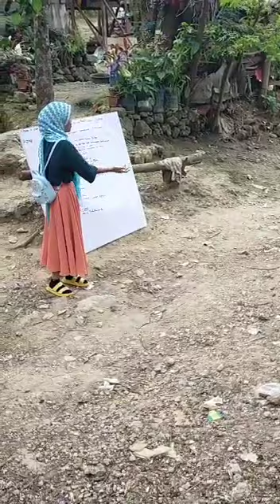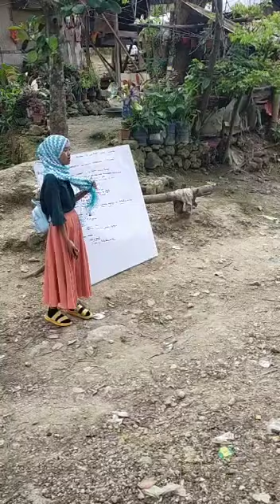Toledo Islamic Center/Masjid Arraheem-Dapdap Dumlog Toledo City.09355022728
Public Information Drive on Islam
One Daawah Cebu.